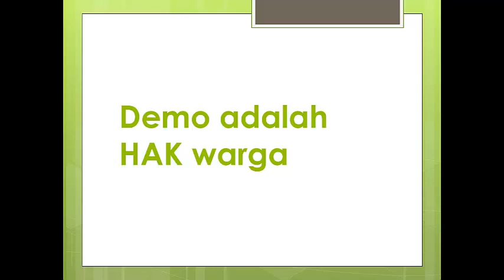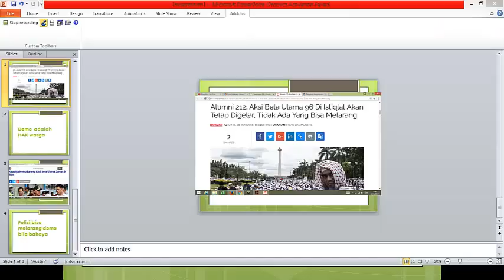Aksi Demo Bela Ulama 96 Sesuai Tidak dengan Konstitusi?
Aksi atau demo di depan umum dijamin oleh undang-undang. Tapi mengapa ada demo yang dilaran oleh polisi.

Demi keamanan polisi bisa saja melarang demo.

Bagaimana dengan aksi bela ulama 96 apakah sesuai dengan konstitusi? Bila sesuai konstitusi maka tidak boleh dilarang. Tapi bila melanggar konstistusi demi keamanan harus dilarang.